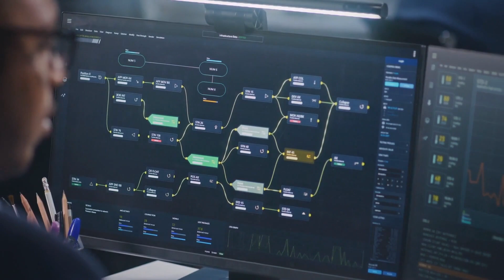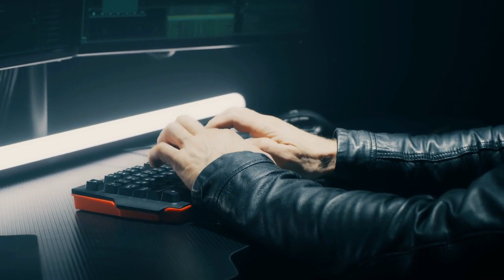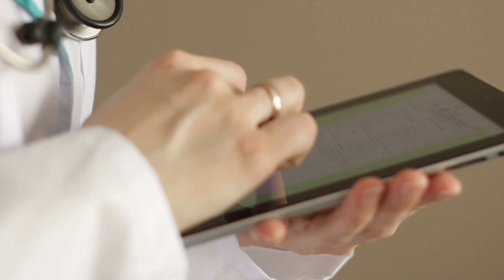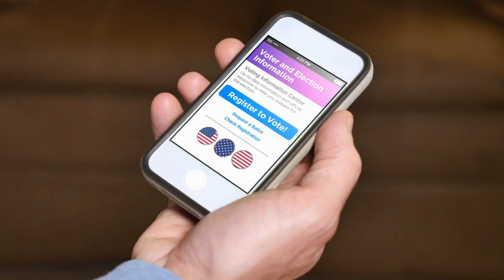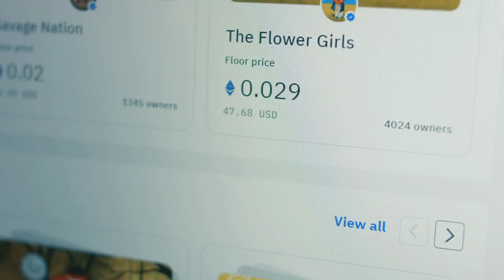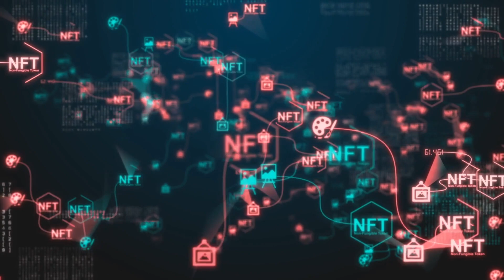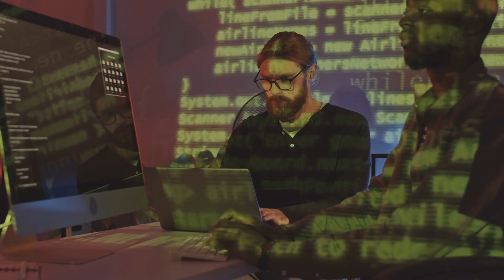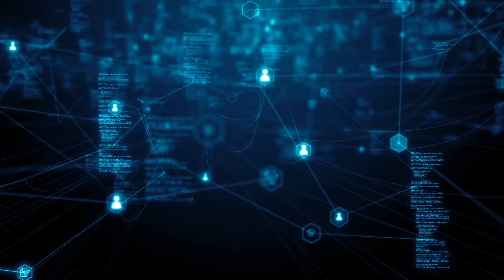Blockchain Beyond Bitcoin: Discover the Future of Technology!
Welcome back to Tech Tomorrow! In this video, we venture beyond the buzzwords and delve into the real-world applications of blockchain technology that are reshaping industries worldwide. You might know blockchain as the foundation of cryptocurrencies, but it’s so much more. We'll explore how blockchain is transforming supply chain management with unparalleled transparency, revolutionizing healthcare through secure data management, and even changing the future of voting with tamper-proof elections. Discover the untapped potential of blockchain in real estate, digital art, and smart contracts that automate agreements without the need for intermediaries. This video is your comprehensive guide to understanding how blockchain is quietly but powerfully revolutionizing our world, far beyond cryptocurrency. Get ready to see the future of technology unfold!

Make sure to like this video, check out our community, comment down below, share with someone you know, smash that subscribe button, and ring that notification bell to stay updated on all things Tech Tomorrow! Until next time, stay curious and keep exploring this vast world of Tech Tomorrow!

LINKS:🔗